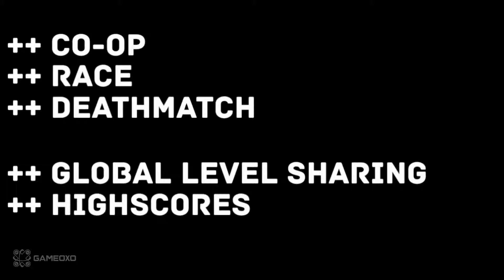E3 2014 Game Trailers N++ Official Gameplay Teaser Trailer HD 1080p Sony PlayStation 4 PS4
-- BUY YOUR GAMES HERE

--- About ---

E3 is the world's premier trade show for computer, video and mobile games and related products. At E3, the video game industry's top talent pack the Los Angeles Convention Center, connecting tens of thousands of the best, brightest, and most innovative professionals in the interactive entertainment industry. For three exciting days, leading-edge companies, groundbreaking new technologies and never-before-seen products will be showcased. E3 connects you with both new and existing partners and provides unprecedented exposure to emerging markets. E3 is where new worlds of the interactive entertainment industry are inspired.

Official site

Full Walktrough/Playthrough of All PC GAMES in 1080p, good graphical detail with NO DEATHS and NO COMMENTARY

All Playlist's